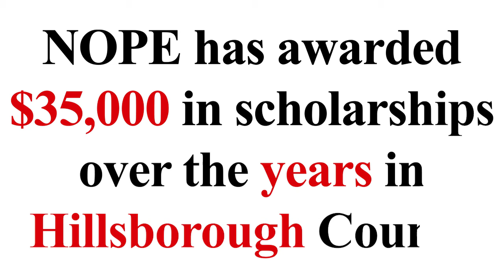2021 NOPE Scholarship Awardees Share with Passion!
Fourteen graduating seniors in Hillsborough County Schools were awarded a $1,000 scholarship each in 2021 for their comprehensive application and moving essay. The students are asked to write an essay surrounding the three main points of our student presentation and how they plan to carry our messages forward after high school.

What we read is amazing and so moving from each applicant. These are many of the 2021 awardees sharing their passion for our mission.